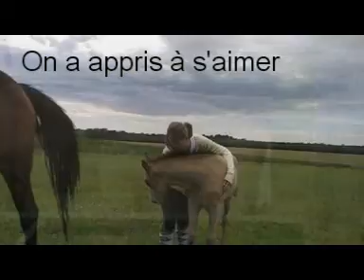Pré débourrage Lucky